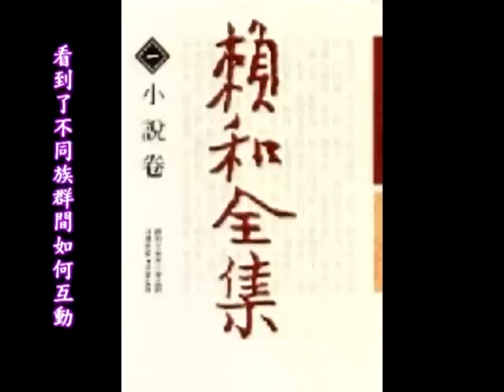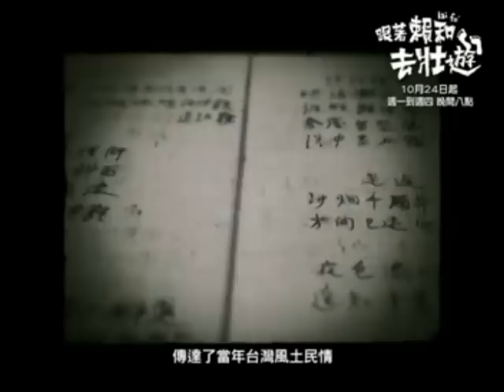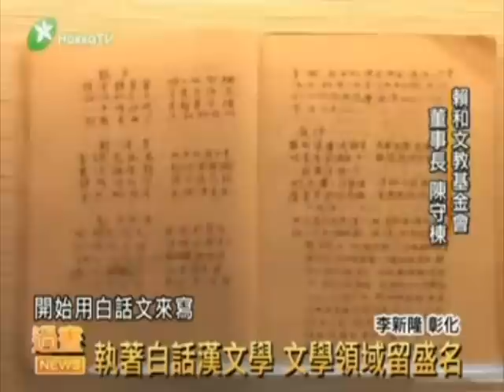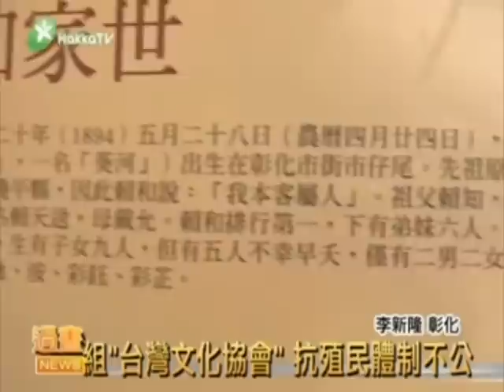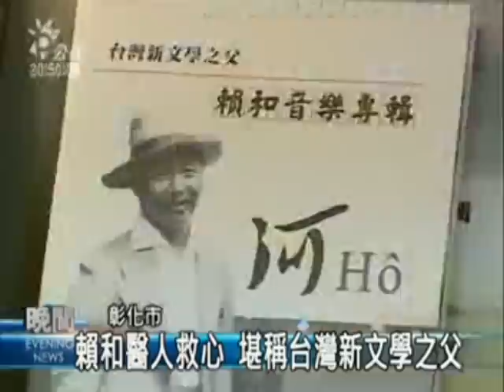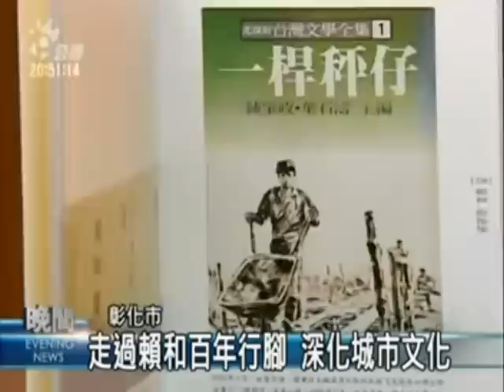跟著賴和去壯遊_20111022 靜夜星空之我們的天空